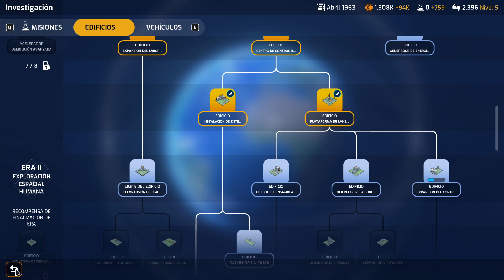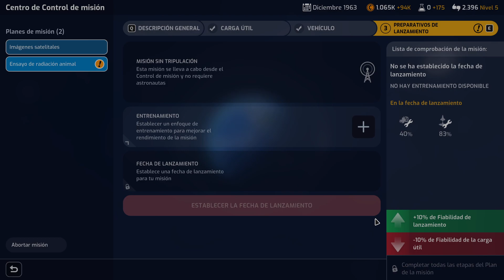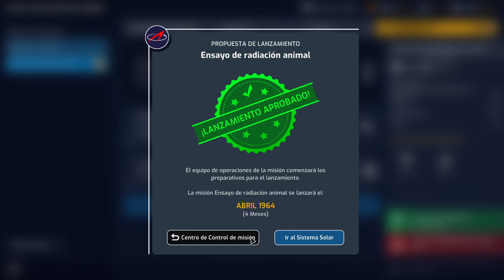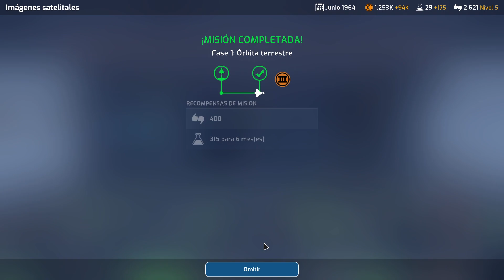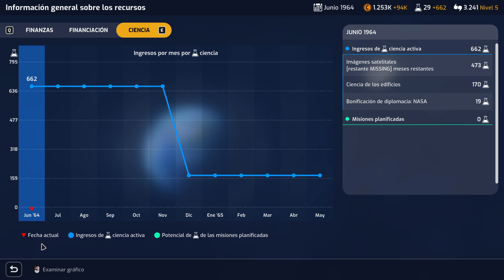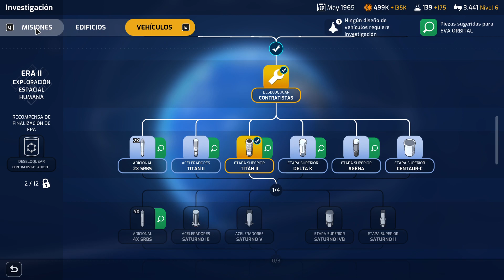MARS HORIZON gameplay español #05 - JAPÓN QUIERE LLEGAR A VENUS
Mars horizon gameplay español
Nuestro objetivo de conseguir imágenes satelitales cada vez está más cerca pero también la presión de lograrlo en un tiempo record. Si conseguimos completar la misión, podremos obtener una recompensa de 750.000 que, actualmente, son indispensables para recuperar posiciones en la carrera con el resto de compañías.

Mientras la NASA y nosotros nos centramos en objetivos terrícolas, Japón ya apunta sus investigaciones a otros planetas y puede dejarnos atrás rápidamente.

Si te llama la atención puedes acceder a su página de Steam desde

⚠️ Recuerda que también puedes seguir mis chorradas o comentarme lo que quieras por Twitter